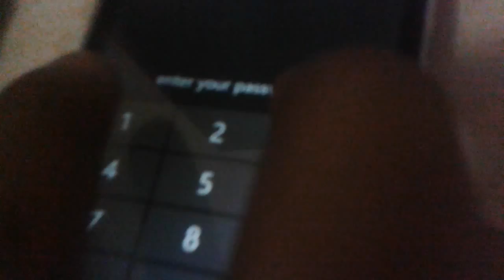panomodel for jewellery shop